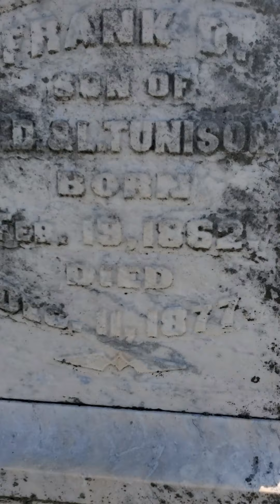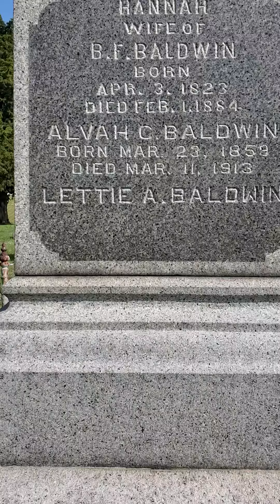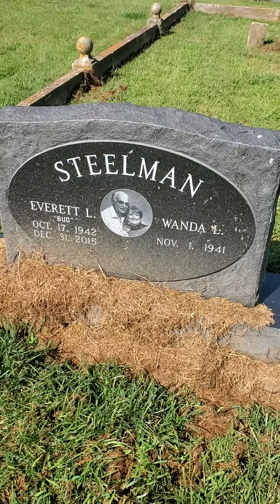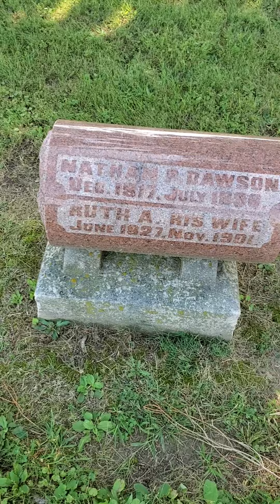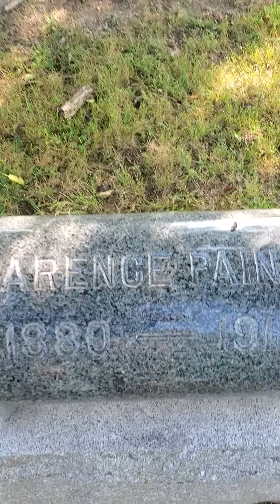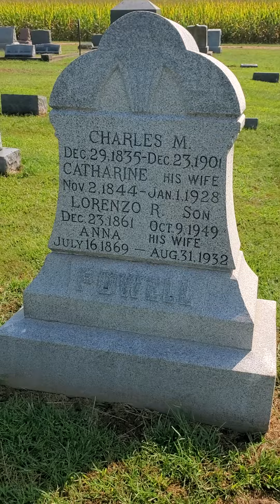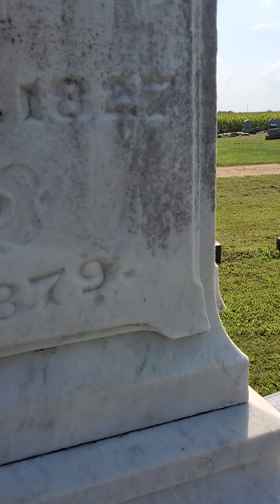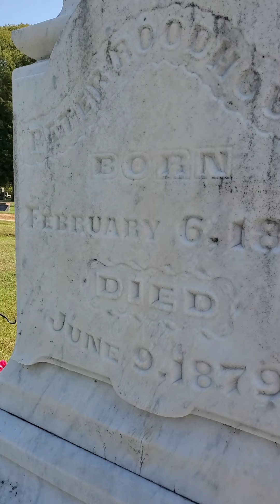this is where Judy will be laid to rest